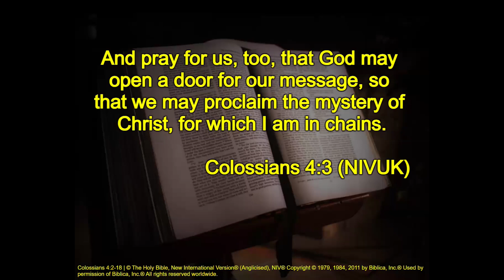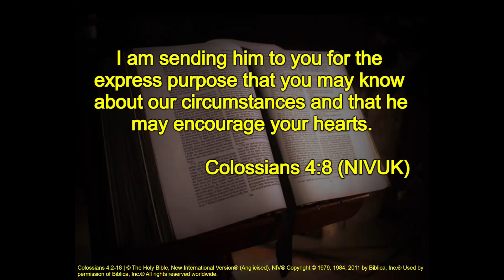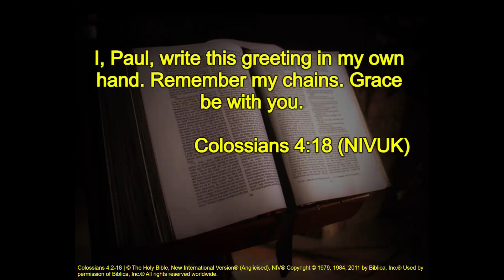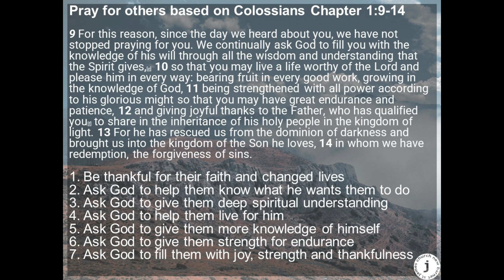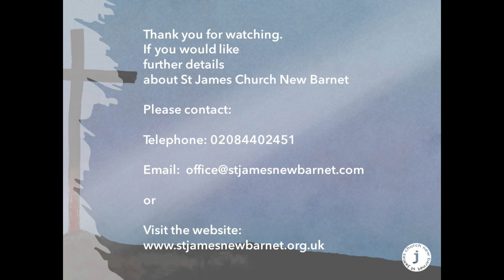7th July 2024, St James, New Barnet, Morning Worship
7th July 2024, St James, New Barnet, Morning Worship,
Speaker - Rev Jenny Robinson
Topic - Confident Christianity
Week 6 - Jesus our ministry
Reading - Colossians 4 v2-18

0:00 - Intro
0:09 - Reading - Colossians 4 v2-18
02:55 - Talk - Jesus our ministry
15:46 - Activity: Writing a letter to a Christian community

1. Greeting and Introduction: - Begin with a warm greeting that acknowledges the community.
2. Thanksgiving and Encouragement: - Express gratitude for the community and acknowledge their faith, works, or any positive impact they have had.
3. Spiritual Insight and Exhortation: - Share a passage of Scripture that is relevant to the community’s current situation or needs.
4. Prayer and Intercession: - Include a section where you express your prayers for the community. Mention specific areas you are praying for, such as growth in faith, unity, or specific needs.
5. Exhortation to Live Out Faith: - Encourage the community to continue living out their faith in practical ways, such as through prayer, service, and witnessing.
6. Personal Connection and Updates: - Share any relevant personal news or updates if applicable, to foster a sense of connection. - Ask for their prayers and offer to pray for any needs they may have.
7. Closing and Blessing: - Conclude with a final blessing or benediction, invoking God’s grace and peace upon the community. - Sign off with a warm and personal closing.

Pray for others based on Colossians Chapter 1:9-14

1) Be thankful for their faith and changed lives
2) Ask God to help them know what he wants them to do
3) Ask God to give them deep spiritual understanding
4) Ask God to help them live for him
5) Ask God to give them more knowledge of himself
6) Ask God to give them strength for endurance
7) Ask God to fill them with joy, strength and thankfulness